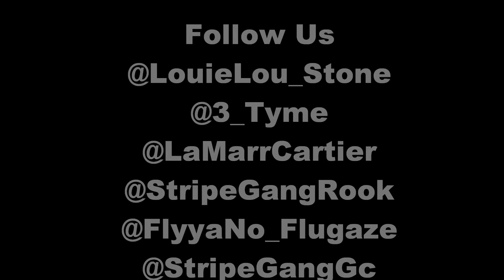StripeGang - TooMuch Prod By.TheSupremeTeam